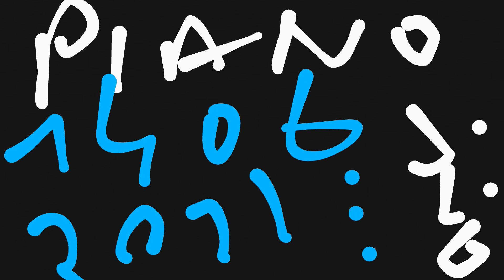Piano !!! Libres cours !!! J.L.G Study's !!! 14062022 !!! J.L.G